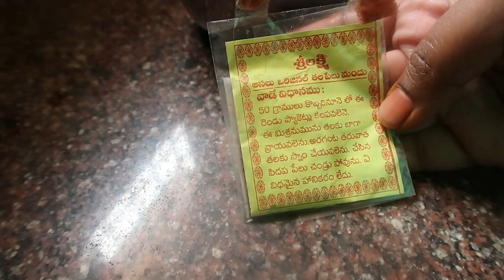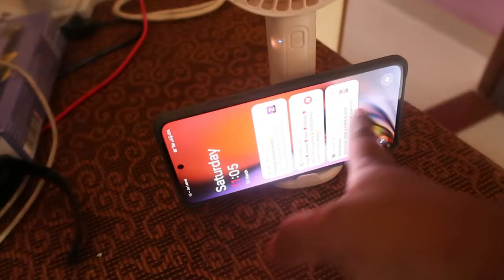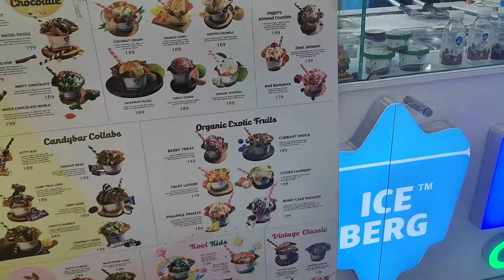Wart Remove చేయించుకుంటే కాలింది | Kurthi theesukunna in Central | Here and there Vlog | Mini Fan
Mini fan
Cleaning Brush
Electric Hot Water Pad

AGARO Regal Cleaning Brush for Household, Toilet, Kitchen, Bathroom Cleaning, HIGH Speed OSCILLATING Technology, Long Handle, 3 Heads for Scrubbing/Removing Stain, Dirt, Cordless, Blue & Yellow

Kids :
Chess Board :

Electronic and Appliance :

Phone Holder For Tripod :
Amazon Basic Tripod :

Inalsa Food Processor:

Bosch 13 Place Settings Dishwasher

Kent Water Purifier :

My Laptop ( Lenova IdeaPad )
Prestige Mixie

Bosch WAshing Machine:

Hand Blender :

Online Super Deal Sanitizing/Sterilizer Smoke Machine Disinfection Atomizer Fog Machine Sterilization Machine For Car and Home

Home :
 Women's Clutch (ASC-042)(Green)

Hand Bag :

Geyser :
Under Shelf 3 piece Wire Basket

 Plastic Corners & Edges Dust Multipurpose Use Cleaning Brush for Window Frame, Keyboard with Mini Dustpan, 2-Pieces, White

Wall Clock :(Colorful Peacock )

Wall Clock 2 :( Wooden Look )
American Tourister Cabin Suitcase

TABLE MAGIC Multipurpose Laptop Table Steel
Magnetic Window Cleaner:
Comforto Siesta 4 Inch Dual Comfort Single Size Foam Mattress (Mom's Home)
Wakefit Dual Comfort 6-inch Queen Size Mattress( Our Home)
Mattress /cover
Spin Mop:
Joyful Studio 4 XL Plastic Modular Drawer System, Green Colour

Kitchen :

Ultra Wet Grinder :
Orpat Hand Mixer For Baking

Induction Stove
Container Set :
Yellow Cap Container :
Spice Rack ( Similar one )
Hawkins Futura Nonstick Deep-Fry Pan (Kadhai, Round Bottom), Capacity 2.5 Litre,
Non-Stick Appe Pan
Knife Set :
Silicon Spatula set :
Butterfly 1.5 Ltr Kettel :
Weighing Scale :
Vegetable Chopper :

Urban Platter Dried Date Powder
Kitchen stickers:

Hawkins Futura Nonstick Dosa Tava
Steel Measuring Cups :

Beauty and Fashion :

Beauty